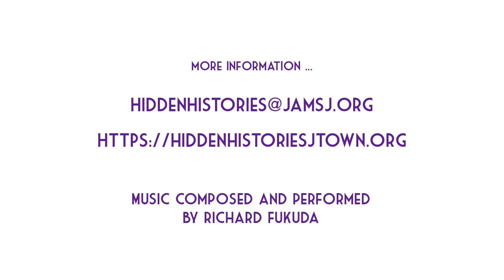Working in an Ammunition Storage Depot During World War II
By spring 1942, the Japanese Americans were sent to camps due to the distrust and suspicion that all Japanese were spies and loyal to the Emperor. Yet, despite the Anti-Asian furor, the U.S. Government recruited the Japanese Americans to serve in the armed forces and even work in places like the Tooele Army Depot, that stored ammunition. Phil Matsumura, who was the San Jose JACL executive secretary during the Resettlement, recalled working at Tooele.

This is an excerpt from a 1990 interview with Phil Matsumura by the Nihonmachi Outreach Committee.

Opening in mid-2021, Hidden Histories of San Jose Japantown is an augmented reality art project of the Japanese American Museum of San Jose funded by the Immersive Technology in the Arts grant from the John S. and James L. Knight Foundation in collaboration with Microsoft with support from the California History Center Foundation, De Anza College, the Chinese Historical & Cultural Project, and the Filipino American National Historical Society - Santa Clara Valley. Project directors: Susan Hayase and Tom Izu. AR artistic advisor: Tamiko Thiel. Project manager: Sue Kanegawa Yuen. Supervising community artist: Corinne Takara Okada. Music by Richard Fukuda. Archivist and video creator: Curt Fukuda.